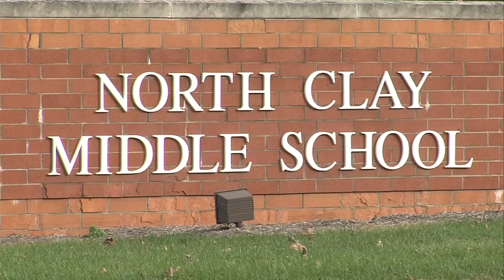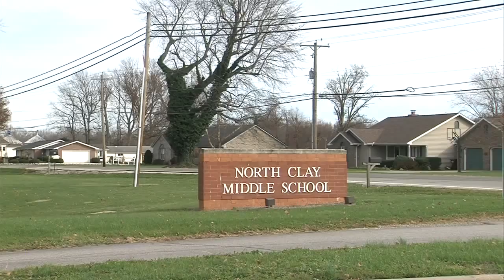"It's hard to have faith in a flawed system." Wabash Valley middle school continues to have ISTEP pr